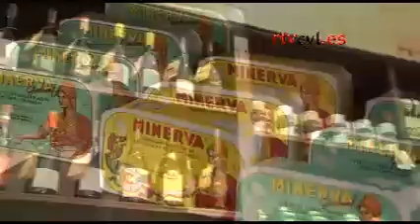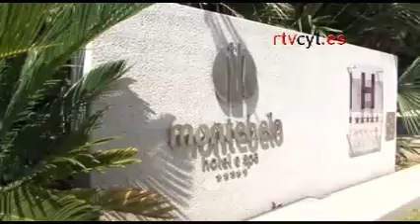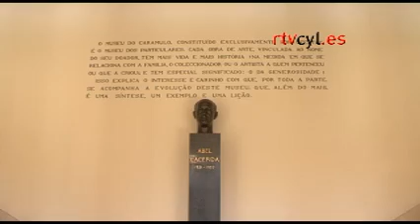Tiempo de viajar: Viseu, Portugal.